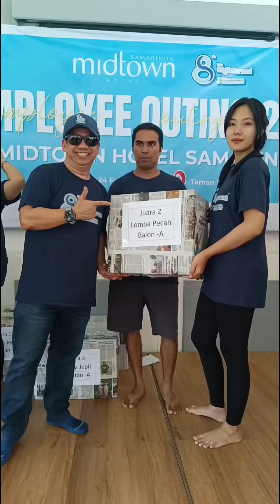Video shoot outing Salma Sofa